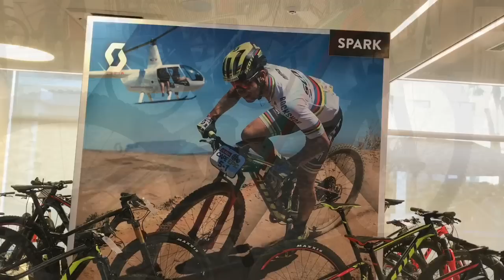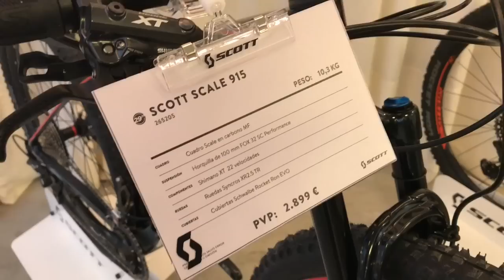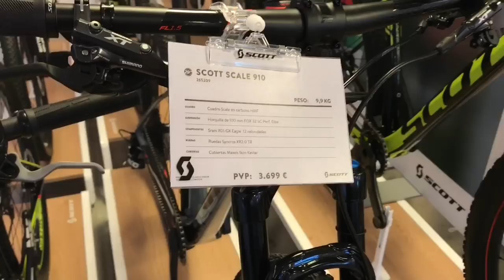Presentación Scott 2018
Presentación de la marca de bicicletas multicampeona olímpica y del mundo los días 22 y 23 de Julio de 2018.